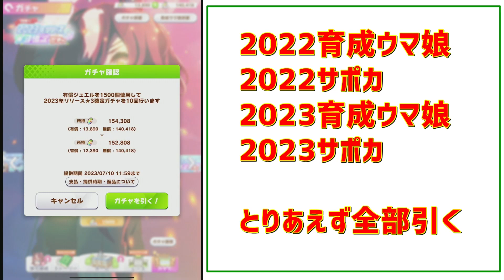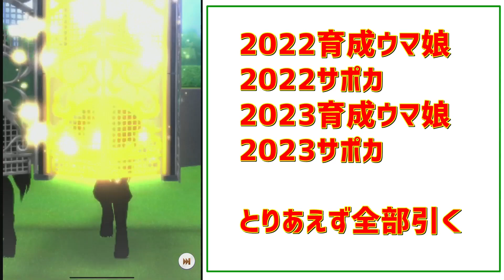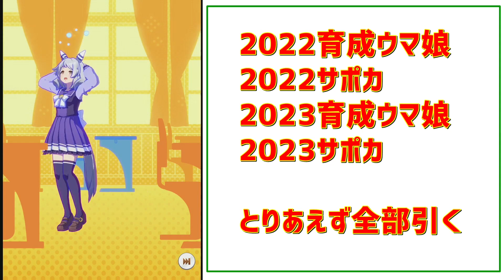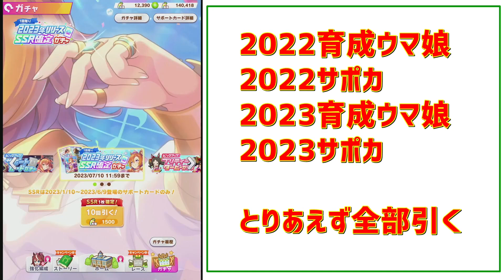【神引きスマンなｗ】確定ガチャ 2022年～2023年登場育成ウマ娘/サポカ 40連～天井まで【ウマ娘】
ギターチャンネルもよろしくお願いします！

招待コード：EV3SQXMZ